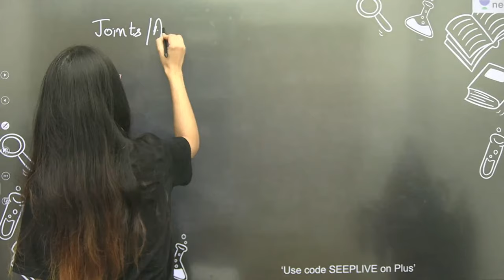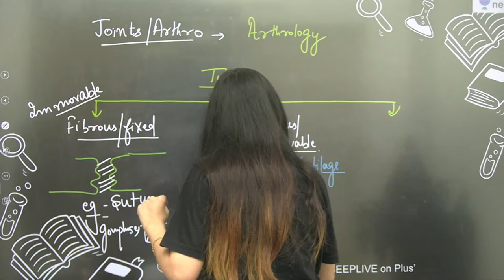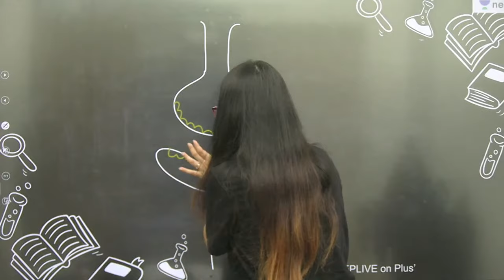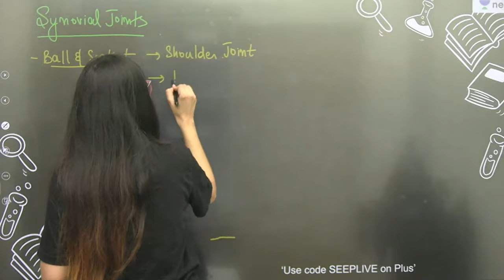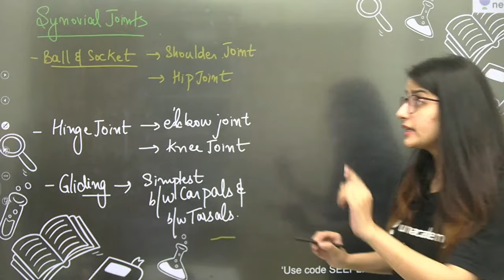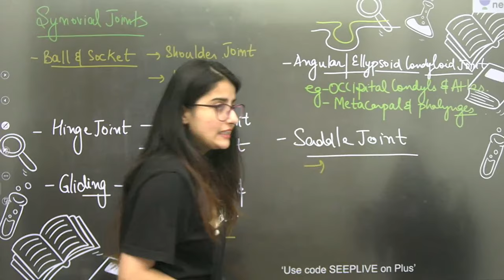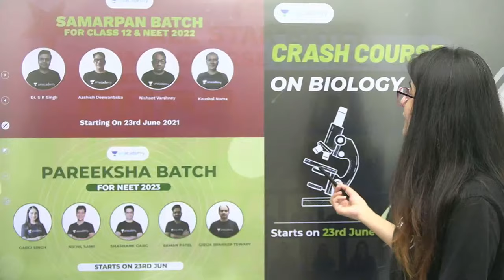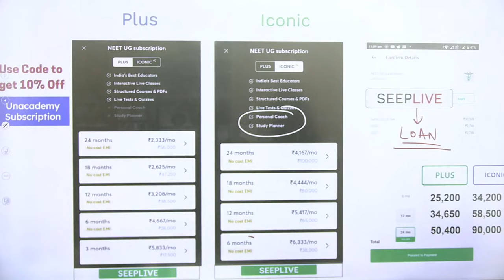Super 10 | Joints | Locomotion and Movement | NEET 2024 | Seep Pahuja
In this session, Seep Pahuja will be discussing Joints under Locomotion and Movement for NEET 2021.

Unacademy NEET brings you yet another amazing session NEET 2021 in 10 Min to help you with your last-minute preparations for NEET 2021. In this session, Seep Pahuja will be discussing Joints under Locomotion and Movement. Watch this video to know some of the best practices to follow to crack NEET.

1. Learn from your favorite teacher
2. Dedicated DOUBT sessions
3. One Subscription, Unlimited Access
4. Real time interaction with Teachers
5. You can ask doubts in live class
6. Limited students
7. Download the videos & watch offline